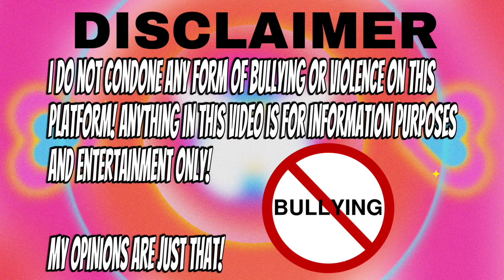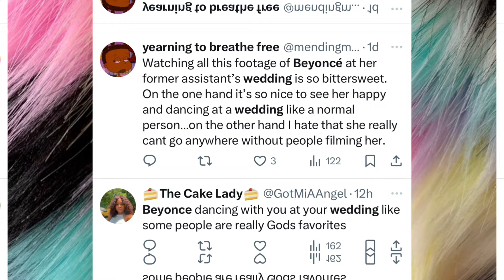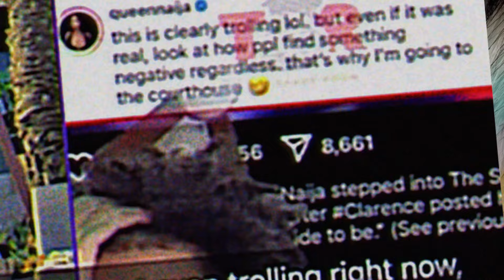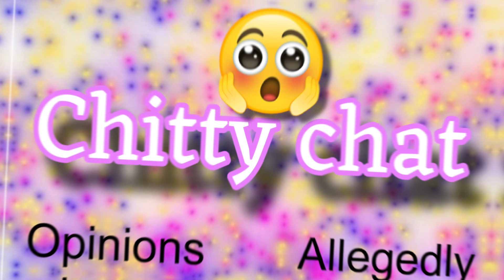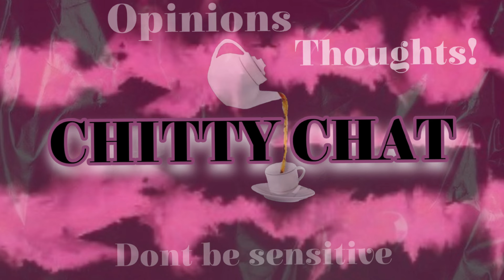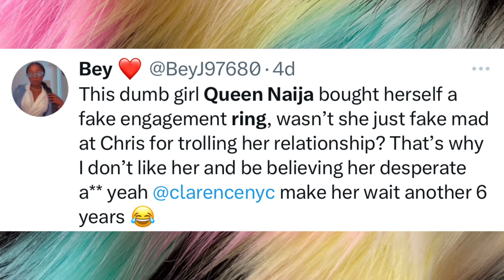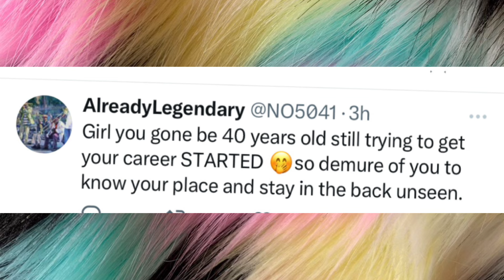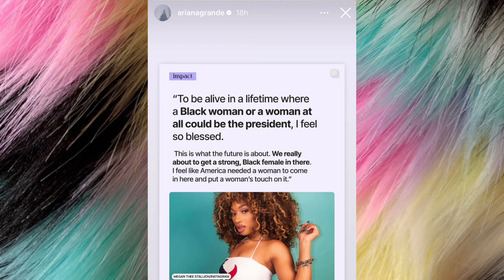Queen Naija buys FAKE engagement 💍Akbar VS Ken Barbie🍿Chris sails laughs at naija🤐Charleston maced🌶️